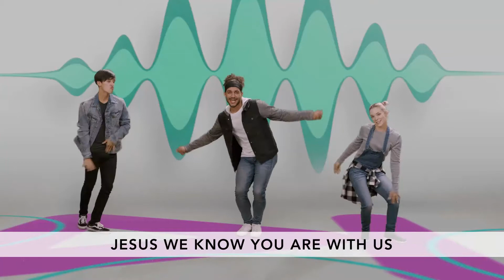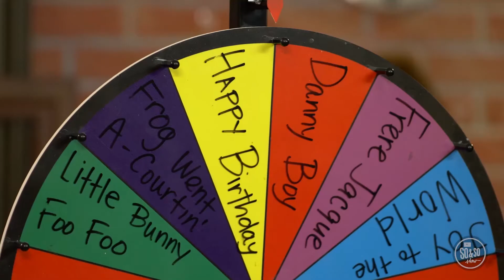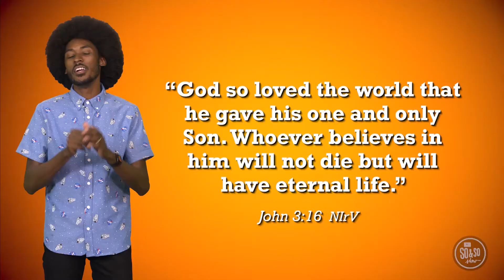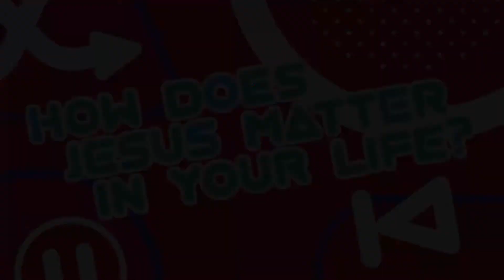Journey Kids (Grades 4-5): June 6, 2021 - Confidence Week 1 (Preteen)